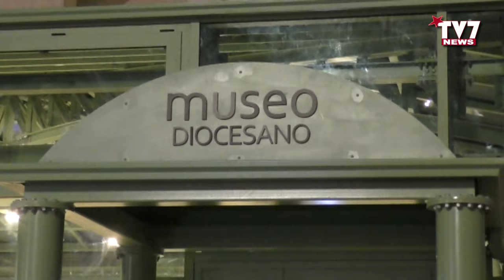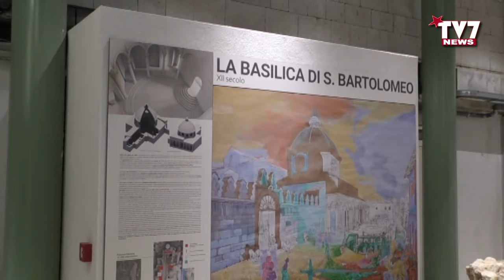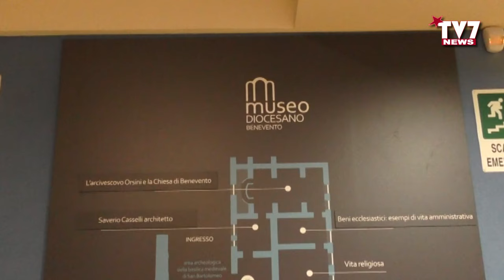PICS. INAUGURATA “LA CITTA' DEI SANTI” IN PIAZZA ORSINI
Cerimonia d’inaugurazione del progetto Pics ‘La Città dei Santi’ a cui hanno presenziato l’Arcivescovo di Benevento, Mons Felice Accrocca e il Prefetto Carlo Torlontano.
“È stata una giornata importante – affermano il sindaco Mastella e il vicesindaco con delega all’Attuazione dei Pics Francesco De Pierro – per la storia culturale e religiosa di Benevento. Con il progetto la ‘Città dei Santi’ abbiamo valorizzato la plurisecolare connessione tra le caratteristiche architettoniche della città e le pregevoli eredità devozionali presenti soprattutto nell’area della Cattedrale. Attraverso un attento lavoro di recupero urbanistico-archeologico,  è stato ideato un itinerario di cinque tappe di cui quattro dedicate ai Santi maggiormente radicati nella memoria popolare (San Mercurio, Santa Sofia; San Gennaro, chiesa i cui resti sono oggi incorporati in un’abitazione privata; San Bartolomeo, basilica e cattedrale; San Barbato, cattedrale; San Giuseppe Moscati, palazzo Rotondi).
L’epicentro è l’area della Cattedrale diocesana, che oltre ad essere stata il cuore della religiosità del Sannio, conserva al suo interno la documentazione della lunga storia cittadina nel museo diocesano e nel percorso archeologico ipogeo.
La valorizzazione dei ruderi dell’originaria Basilica in cui erano custodite le reliquie dell’Apostolo Bartolomeo e l’accessibilità al Museo Diocesano con la sistemazione degli spazi esterni per favorire l’accessibilità ai luoghi e la fruizione del patrimonio storico-culturale regalano ai cittadini e ai visitatori un’angolatura inedita e uno spaccato straordinario del vincolo che nei secoli ha unito la bellezza della città alla fede religiosa”, concludono il sindaco Mastella e il vicesindaco De Pierro.

Ai microfoni di TV7 il vicesindaco con delega ai PICS, Francesco De Pierro.